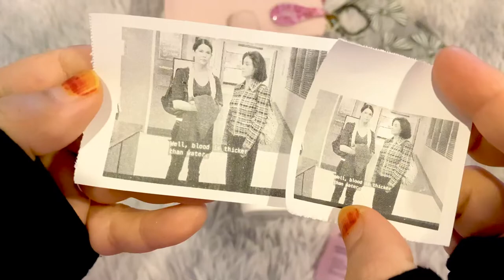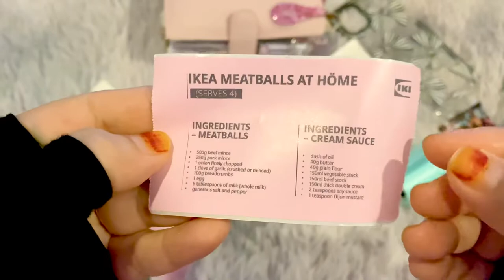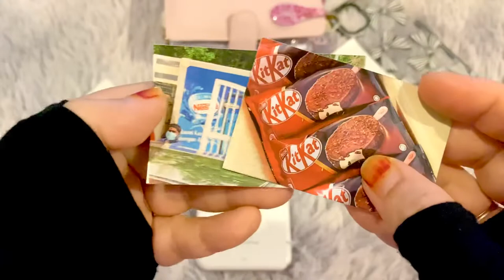Mini Printers Review | CANON & PAPERANG P2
Hello lovelies!

Here is some details on my recent purchase during this Quarantine Time. Its the Canon Mini Printer (Ivy) and Paperang P2 Thermal Printer.